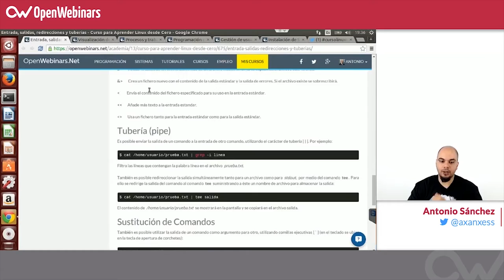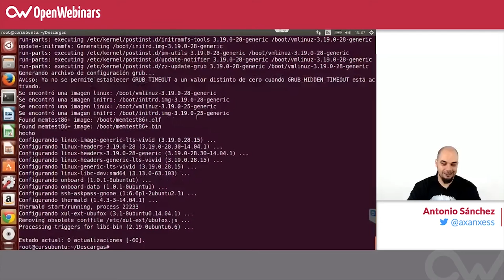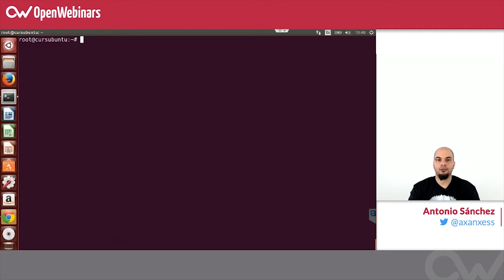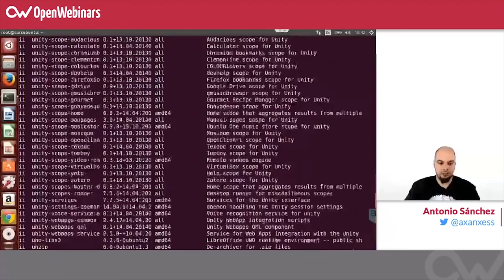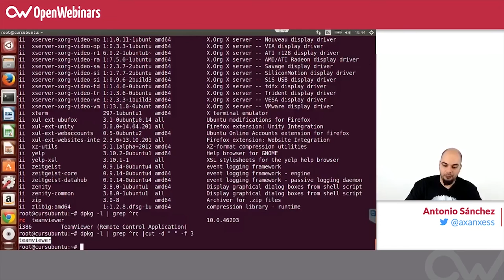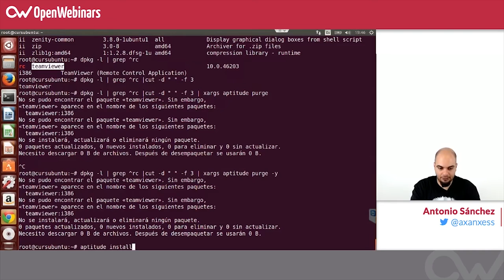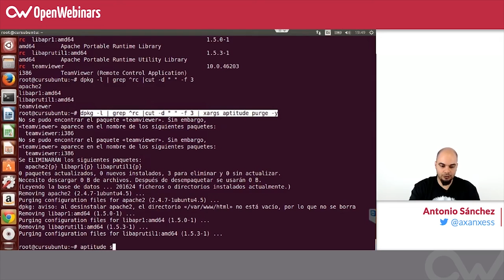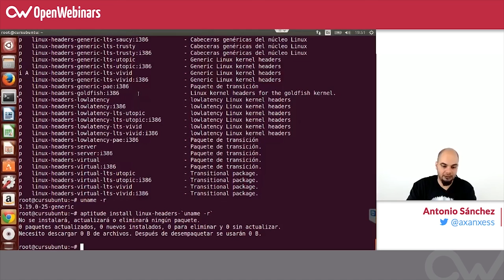Curso de Linux básico - 20. Flujo de redirecciones y tuberías parte 2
Conoce más sobre el flujo de redirecciones y tuberías en esta clase con Antonio Sánchez